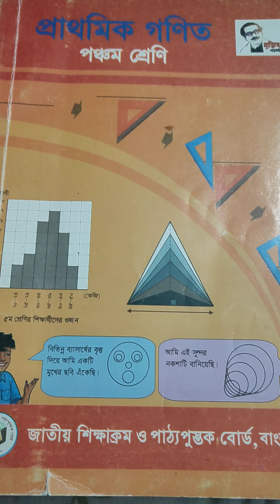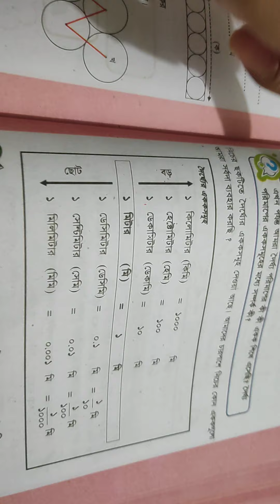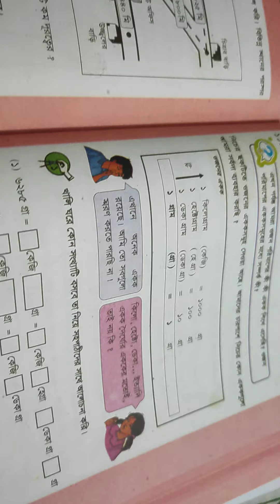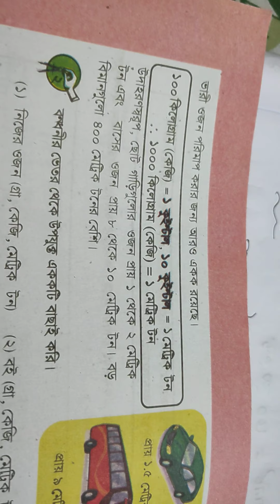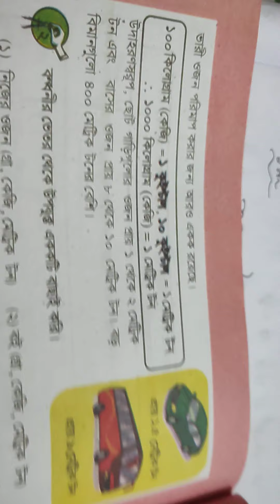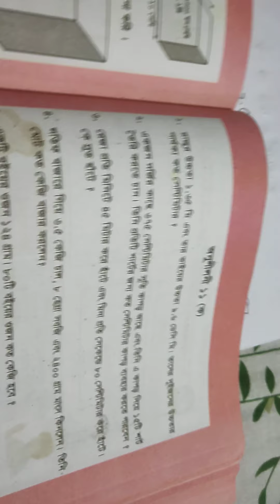শ্রেণি- পঞ্চম, বিষয়- প্রাথমিক গণিত, তারিখ- ২৮/০৭/২০২১